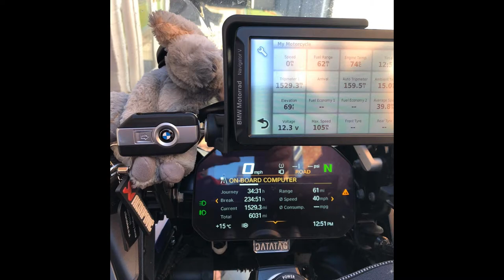Touro Hammo - Spain 2020 Tour - Day 7 -Arenas De Cabrales to Santander & Home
Day 7 was a direct route to Santander for the ferry home along the AS-114 from Arenas De Cabrales back to Panes then onto the N621 Northbound before picking up the motorway to the ferry. There are Relive videos embedded covering the route all the way from Plymouth to Gloucester to Home-ish.

My Bikes
2019 BMW R1250 GS Adventure HP fitted with Denali D4 lights, Denali Soundbomb, & additional Denali Brake light
Luggage Top Box Givi Trekker Outback - Panniers Givi Trekker Outback
or
2013 BMW R1200 GS Adventure 90th Annivarsary
Luggage Top Box Givi Trekker Outback - Panniers BMW Aluminium
Both bikes fitted with Mudslings, Power outlet for Keis Heated kit

Riding Kit
Helmet Schuberth E1
Jacket Klim Badlands
Gortex Trousers Rukka or Alpine Stars DryStars
Summer Mesh Jacket Klim Induction
Over Jacket Klim Forecast
Boots Forma Adventure Low
Gloves Richa COLD PROTECT GORE-TEX or BMW Rallye or Furygan Heat Blizzard D30

Action Cameras - GoPro Hero5 / Hero 4 / Hero+ LCD